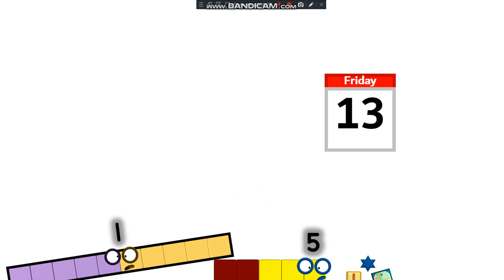Happy Friday 13th 2021